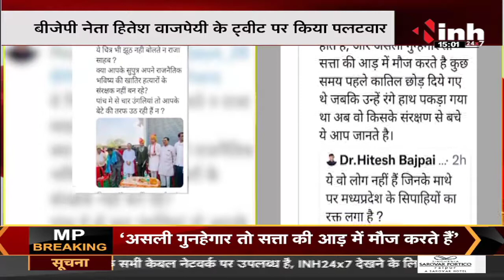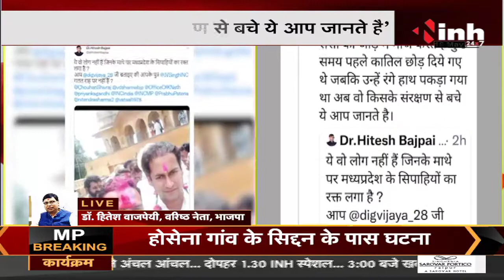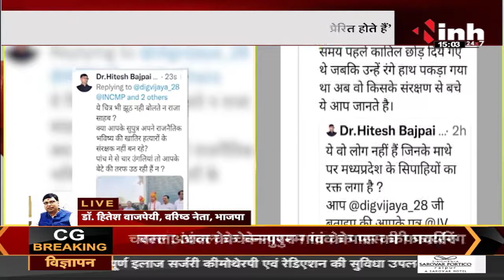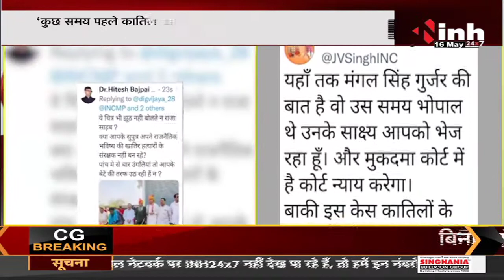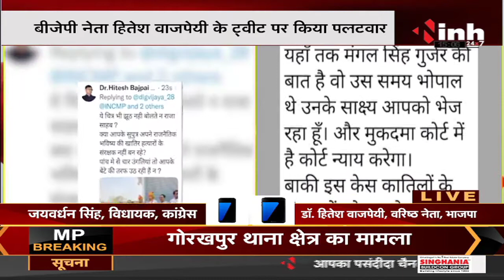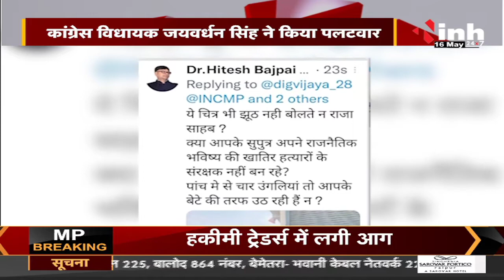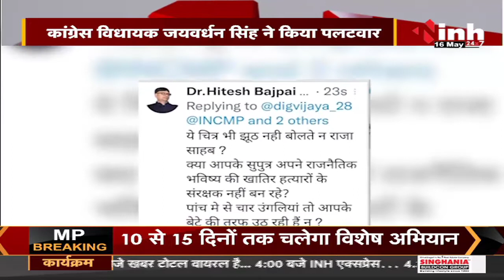Guna Encounter Case || BJP Leader Dr Hitesh Bajpai के Tweet पर Jaivardhan Singh ने किया पलटवार, कहा-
BJP Leader Dr Hitesh Bajpai के Tweet पर Jaivardhan Singh ने किया पलटवार, कहा-

Guna Encounter News,
Guna News,
Guna Latest News,
Madhya Pradesh News,
Madhya Pradesh Guna News,
Madhya Pradesh Latest News,
CMO Madhya Pradesh,
Madhya Pradesh Government,
Latest News,